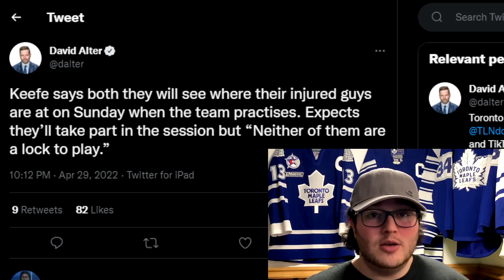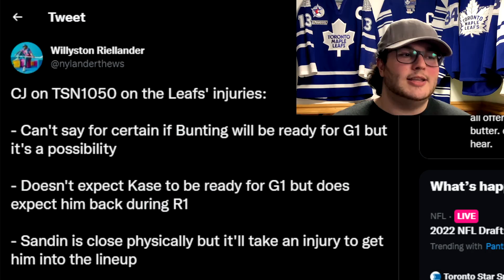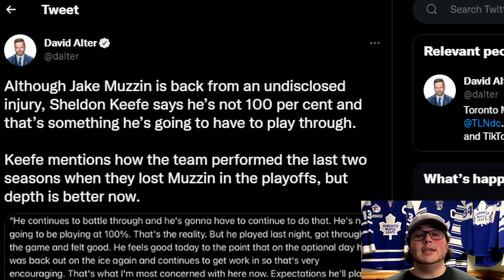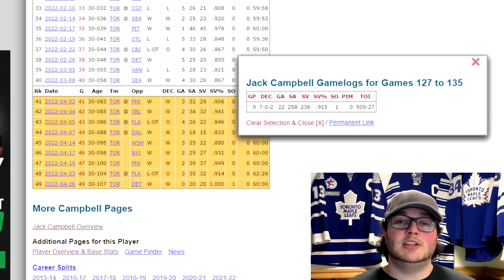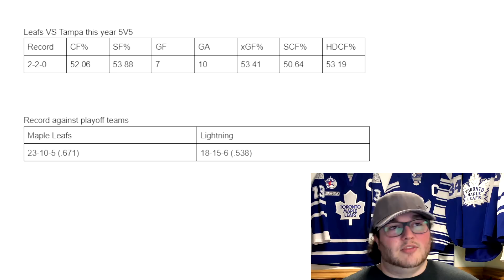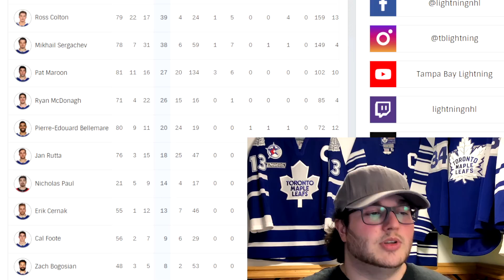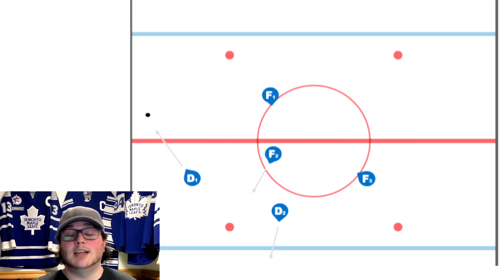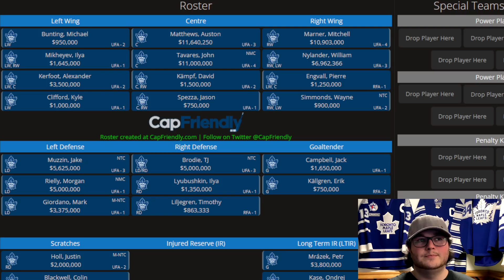Toronto Maple Leafs Tampa Bay Lightning Playoff Series Preview